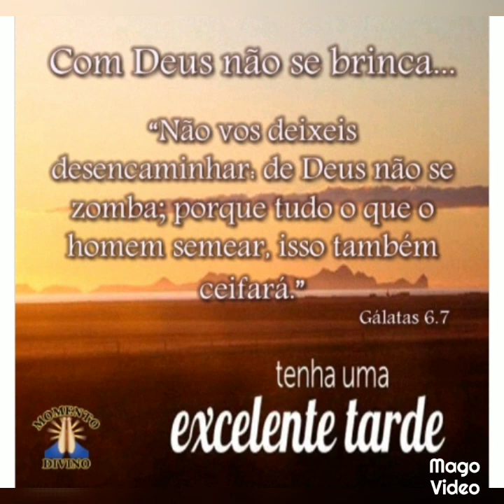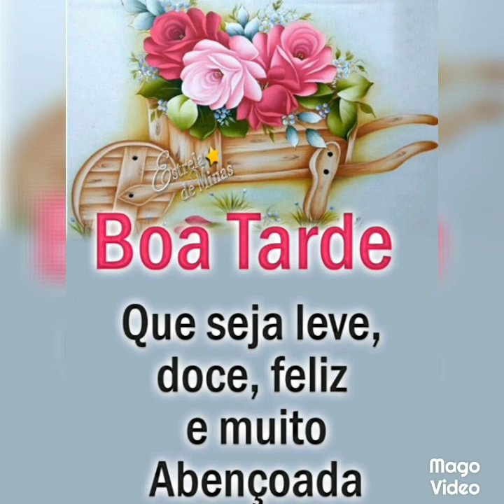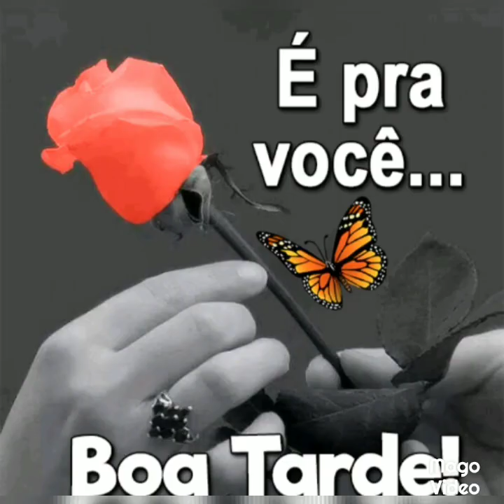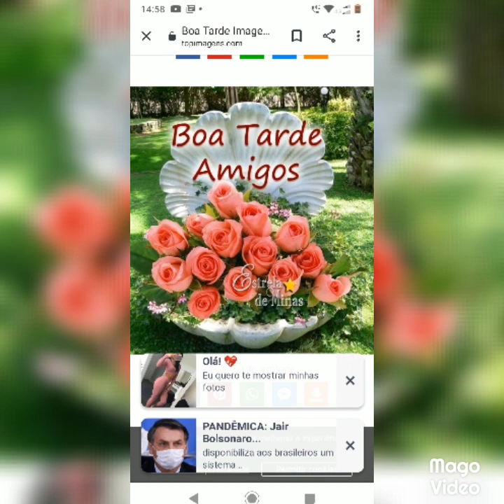mensagem de boa tarde 😍😍😍